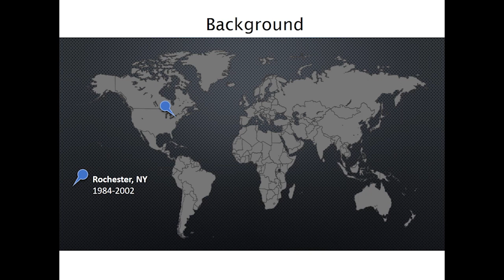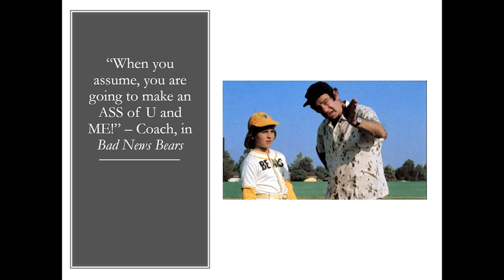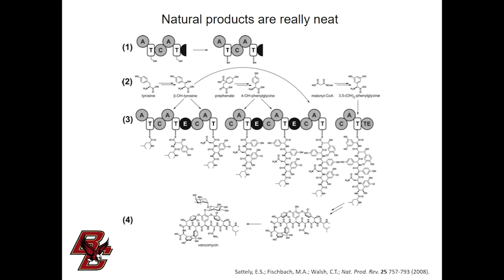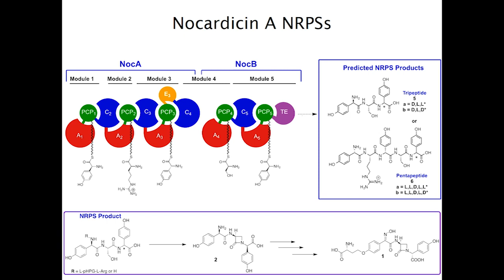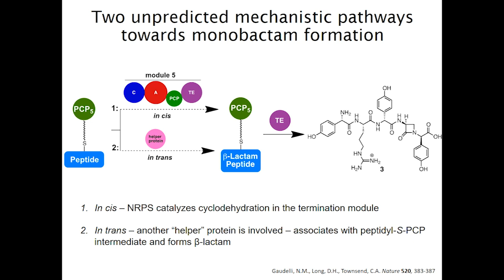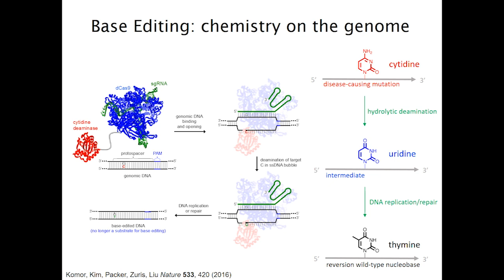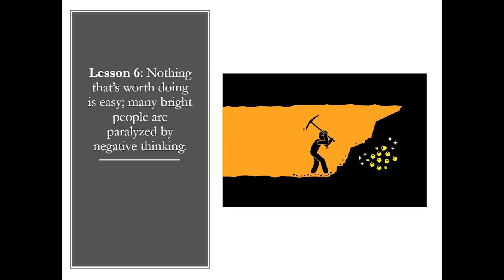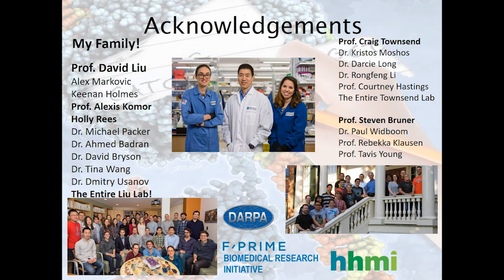Nicole Gaudelli — Talented 12 Class of 2018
Nicole Gaudelli of Beam Therapeutics is developing CRISPR base editors to fix disease-causing mutations. ↓↓More information below↓↓

Gaudelli, named one of Chemical & Engineering News’s 2018 Talented 12, spoke at the American Chemical Society national meeting on Aug. 20 in Boston. Watch as the “genome fixer” reflects upon her scientific journey and explains how her base editor tools can help treat people with genetic diseases: